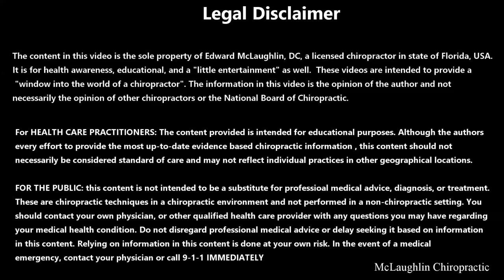Massive 😲 Knot Under Man's Scapula Needs Release...and Intense Elbowing!*Crunches* Needed to Help!